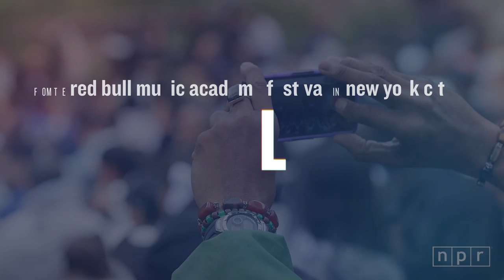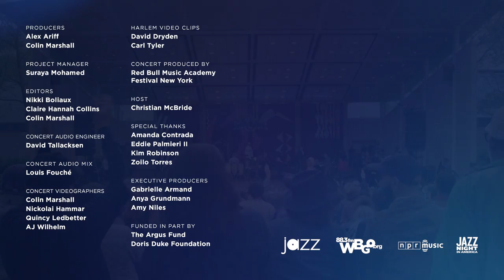Eddie Palmieri: Harlem River Drive Revisited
In 1971, legendary pianist, composer, and bandleader Eddie Palmieri put out a formative album called Harlem River Drive. In the heat of racial turbulence, its lyrics addressed inequality brought against Puerto Ricans by the city of New York. It was a form of protest and a political commentary on social justice issues for the people of El Barrio, East Harlem.

Though the Latin funk classic didn't take off in the early '70s, it later became an underground classic. With songs that clearly stand the test of time, it continues to gain notoriety and is still relevant today.

Almost 50 years after its release, Eddie Palmieri packed a Harlem amphitheater in the rain. No one had heard Harlem River Drive on stage in decades until now. This edition of Jazz Night In America highlights a very special moment in history.

SKIP TO:
1:13 - "Harlem River Drive"
7:45 - "Seeds of Life"
13:53 - "Comparsa"

Recorded on May 21, 2016 at the Red Bull Music Acedemy Festival New York in Harlem, NY.

MUSICIANS
Eddie Palmieri (piano/bandleader)
Arturo Ortiz (keyboard/musical director)
Kelli Sae (lead vocals)
Keyontia Hawkins (vocals)
Solomon Hicks (vocals/guitar)
Flaco Navaja (vocals)
Josette Newsam-Marchak (vocals)
Chris, Turner (vocals)
Louis Fouché (tenor/alto saxophone)
Javier Olivencia (baritone saxophone)
Jimmy Bosch (trombone)
Jonathan Powell (trumpet)
Itamar Thomas (trumpet)
Andres Abenante (guitar)
Zaccai Curtis (fender rhodes)
Luques Curtis (bass)
José Claussell (percussion)
Little Johnny (percussion/timbales)
Nicholas Marrero Jr. (congas/bongos)
Camilo Molina (drums)
Bernard Purdie (drums)